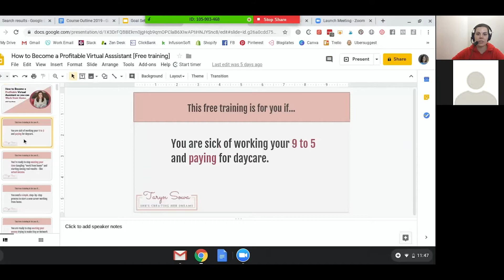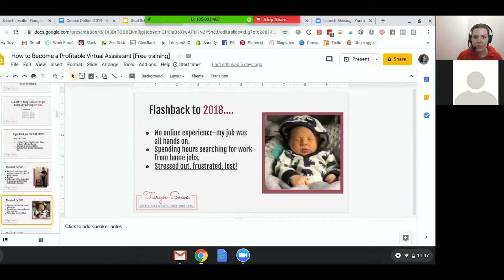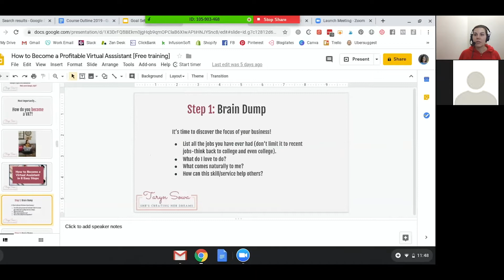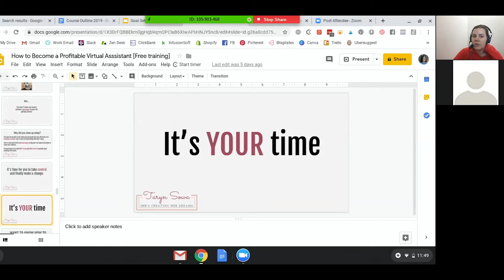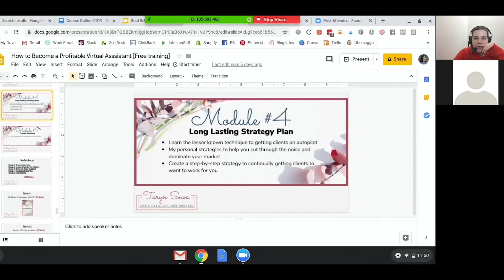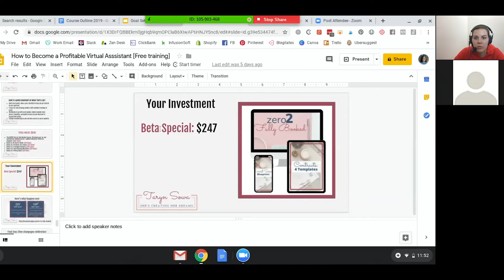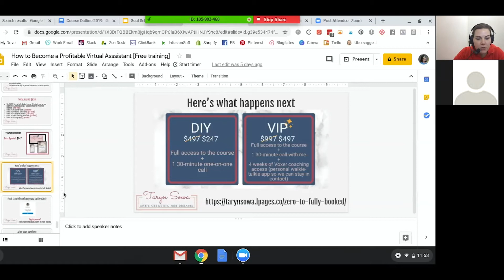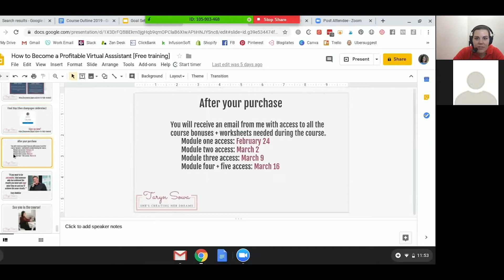How To Prepare For A KILLER LAUNCH!! | On Air Coaching | Rachel Ngom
Video description:
In this video, you will learn how to prepare for a KILLER launch! Join my on air coaching call with Taryn Sowa, sharing my tips in tweaking your course, and getting ready for a really successful launch!